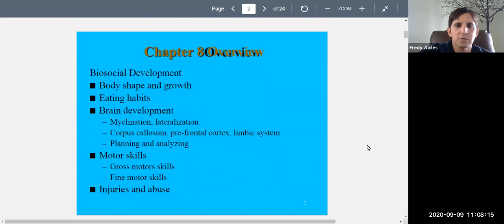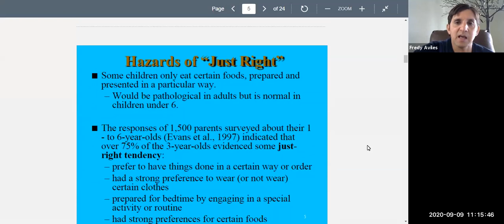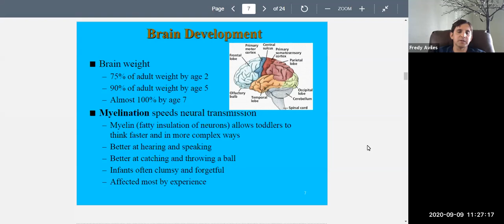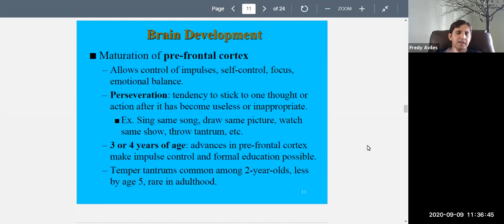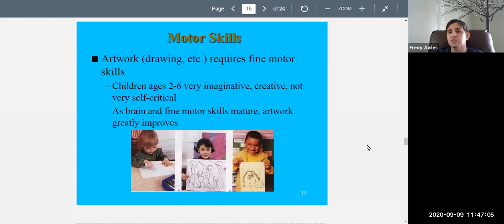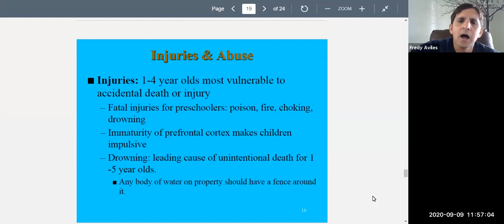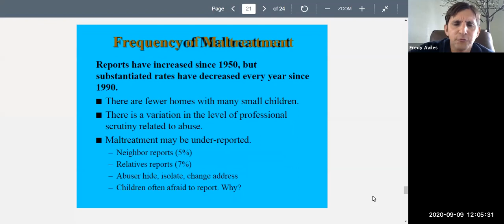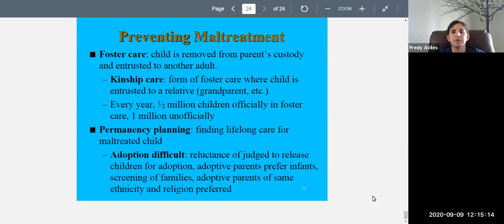Developmental Psychology Chapter 8 (2-6 Years: Biosocial Development) Lecture